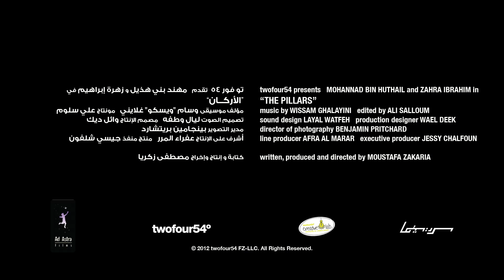THE PILLARS _ Trailer